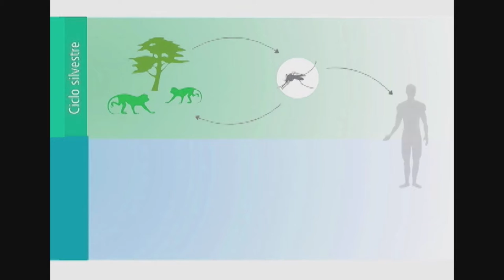Prevenção Dengue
Facebook.com/tvuniversitaria